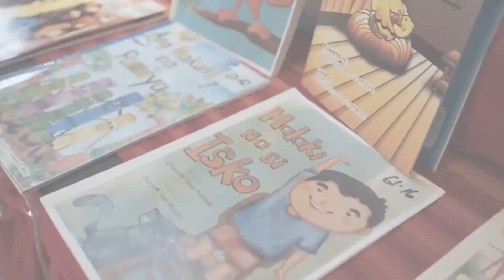"Ang Isdang Hindi Nakakikita” Entry # ( Kuwentong Pambata - DepEd Storybooks )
Storyteller: Ma. Myla Cabrera ng South Cotabato Division
Animator: Lovella Jean Bade ng South Cotabato Division

Format: Audiobook

“Ang Isdang Hindi Nakakikita”
Kwento at guhit ni Oliver Arevalo ng Olonggapo Division